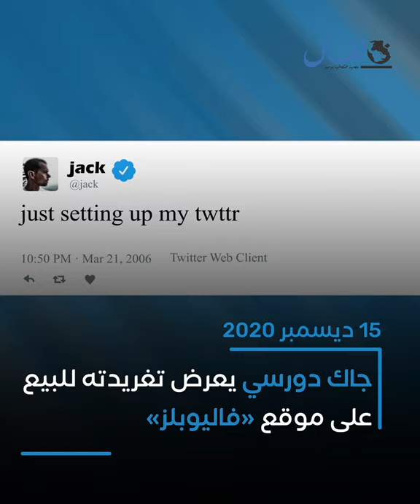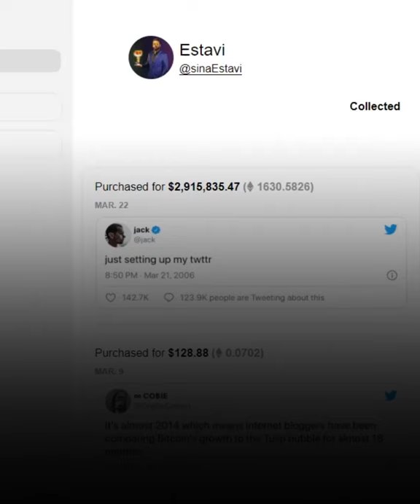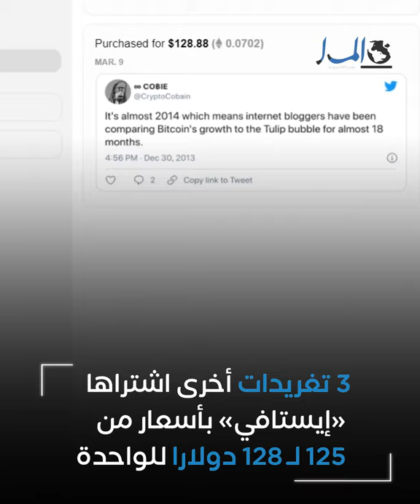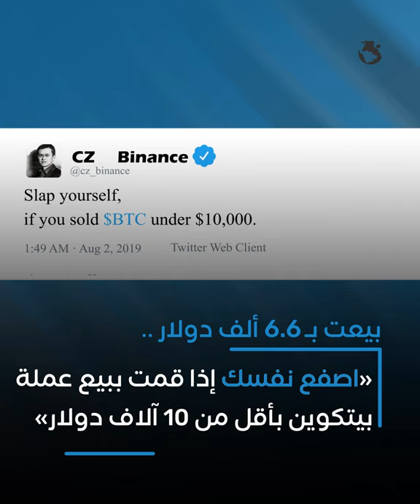مؤسس تويتر يبيع تغريدة بـ 3 ملايين دولار.. هل تفكر في الشراء؟ | جريدة المال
مؤسس تويتر يبيع تغريدة بـ 3 ملايين دولار.. هل تفكر في الشراء؟
🔵 بـ 3 ملايين دولار.. مؤسس تويتر يبيع تغريدته الأولى على الموقع، من المشتري؟ وكيف تتم عملية البيع؟ شاهد الآن لتعرف

«المال» هى الجريدة الاقتصادية اليومية الأوسع انتشارا فى مصر. تهتم بكافة القطاعات الاقتصادية مثل البورصة، البنوك، العقارات،
 التأمين، السيارات، الاتصالات، الطاقة.